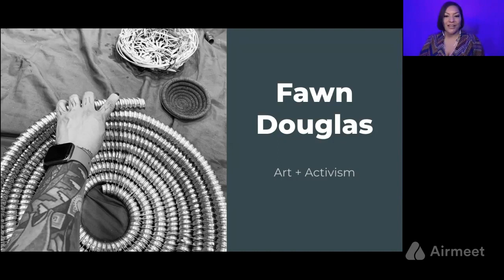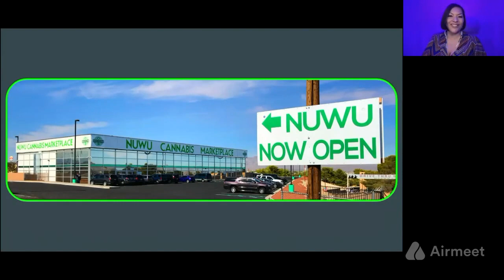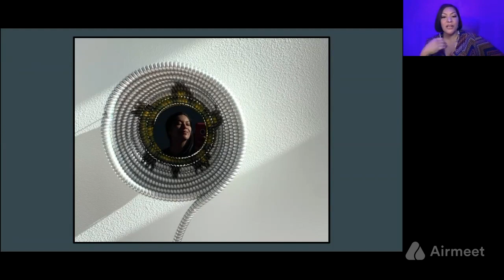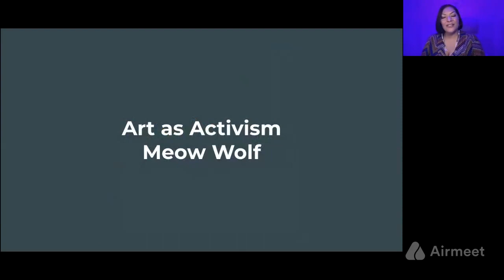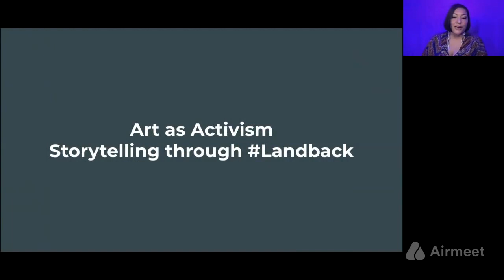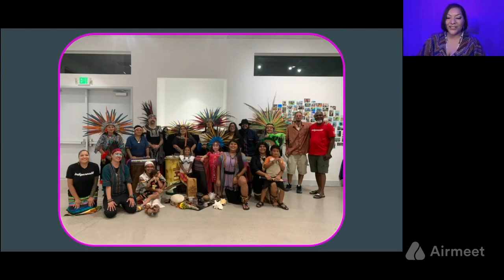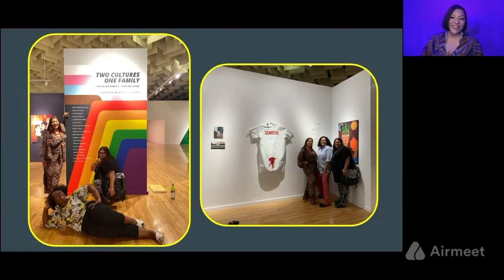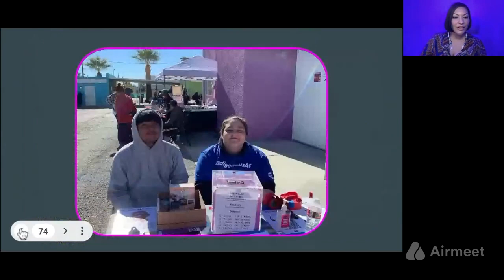Art As Activism: How Indigenous Artists Use Their Mediums to Amplify Their Voices with Fawn Douglas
Fawn Douglas (Las Vegas Paiute Tribe) of Nuwu Art, a Las Vegas-based community hub where families, friends and allies gather to enjoy the cultural arts, will discuss how art can be a valid and powerful form of activism for bringing attention to Indigenous people and the issues that affect them today.

This free, virtual event was a part of MCI's Winter Lecture Series. Titled “Our Voices, Amplified: Indigenous Artistry Today,” the series included both on-site and virtual lecture and workshop opportunities that introduce audiences to innovative and inspiring artists from tribes across the country.

A 501(c)(3) nonprofit organization established in 1948, the Museum of the Cherokee Indian is one of the longest-operating tribal museums in the country. Located in Cherokee, North Carolina on the Qualla Boundary, the sovereign land of the Eastern Band of Cherokee Indians and ancestral homelands of all Cherokees, the Museum shares the history, culture, and stories of the Cherokee people through its exhibitions, collections, and programs.